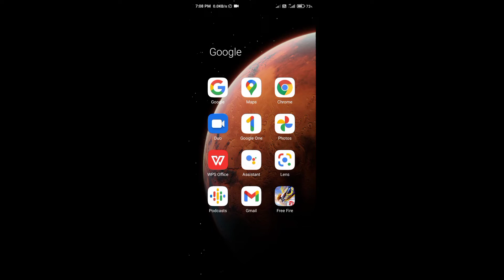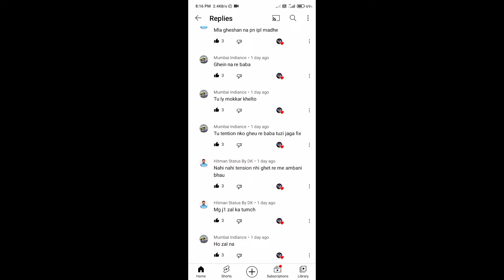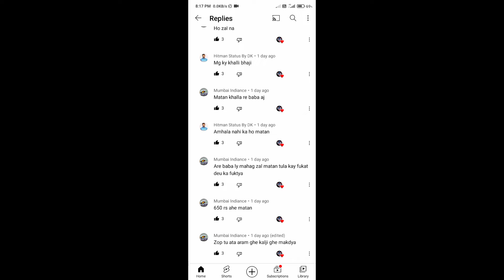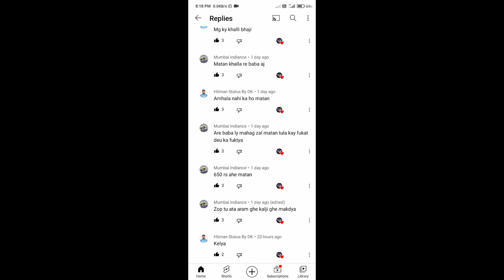_ J1 kela ka 😂 kay chalu ahi 😂😘 chatting on YouTube 😎😂😂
20/11, 10:11 pm] Ranjeet Kakasheb

thx 😘 for watching video